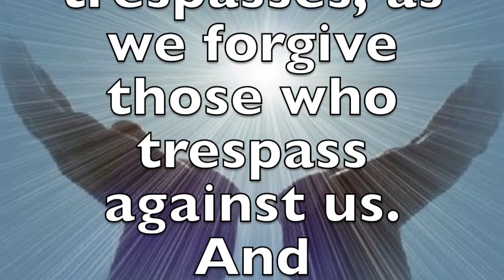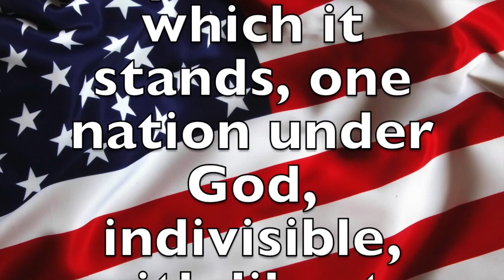Morning News 05-22-18